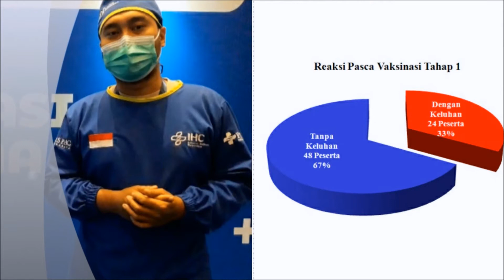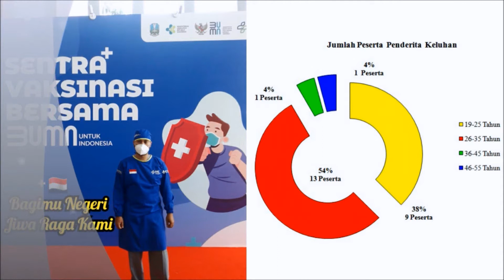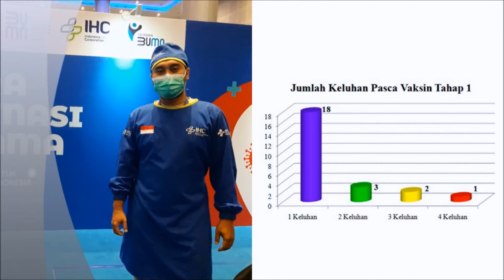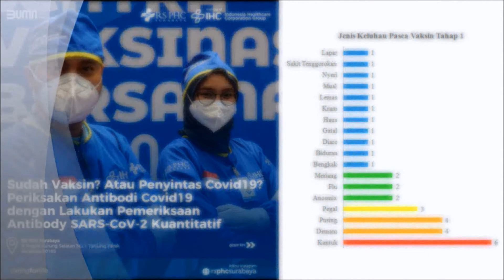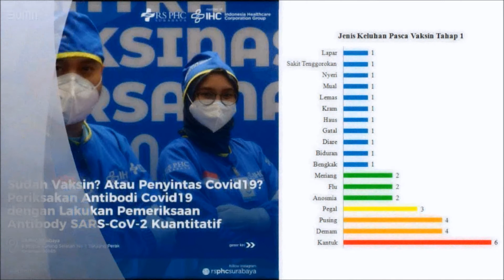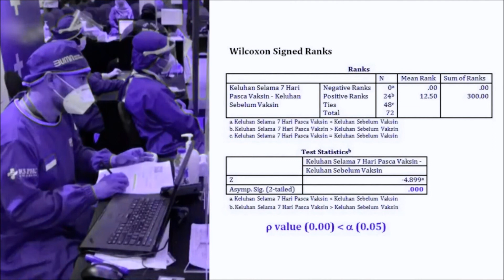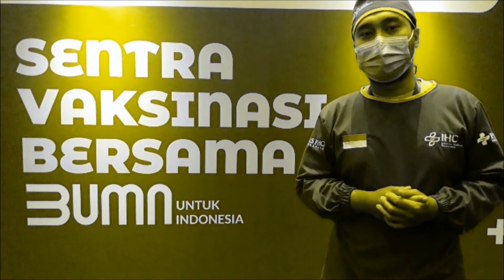Mini Riset Part 1 - Pengaruh Vaksinasi Tahap 1 Terhadap Keluhan Selama 7 Hari Pasca Suntikan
Mini Riset Tentang Vaksinasi Tahap 1 Terhadap Keluhan Peserta Vaksin Selama 7 Hari Pasca Suntikan Periode 28 Maret - 10 April 2021 Di Grand City Surabaya

Semoga dengan mini riset ini makin banyak masyarakat luas yang berani untuk melakukan vaksinasi dan tidak termakan hoax.